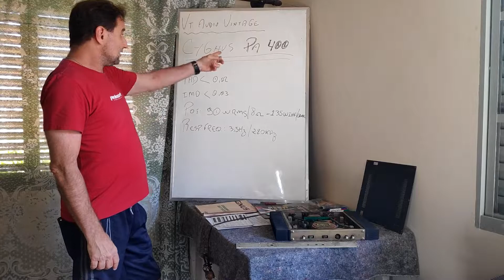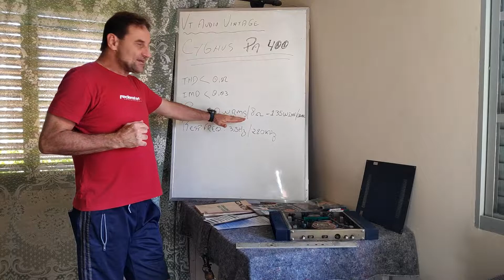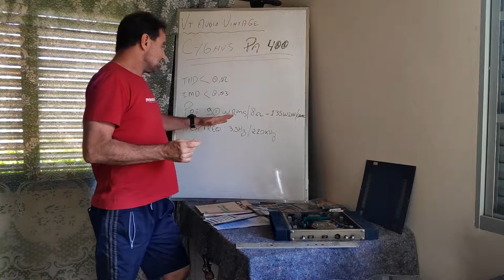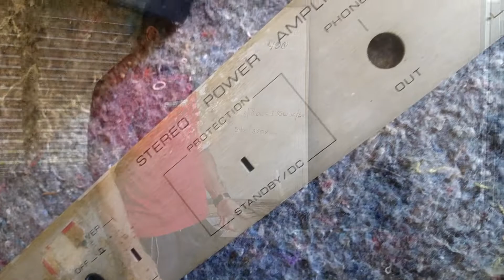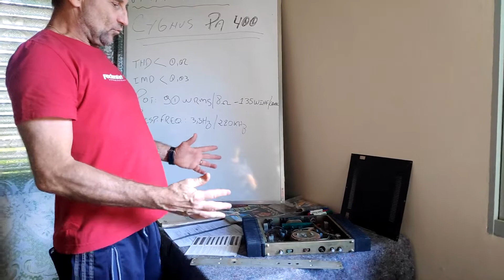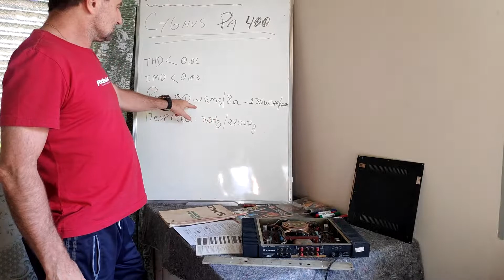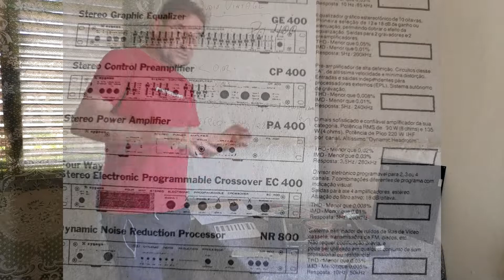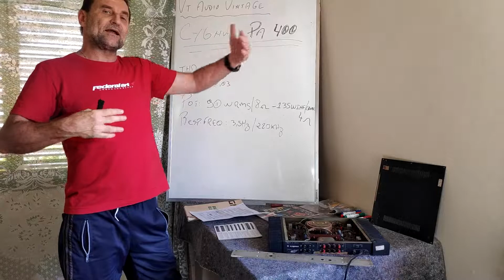PA 400 Cygnus Review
Ficou com dúvida ou tem alguma sugestão??
Comente em baixo!!